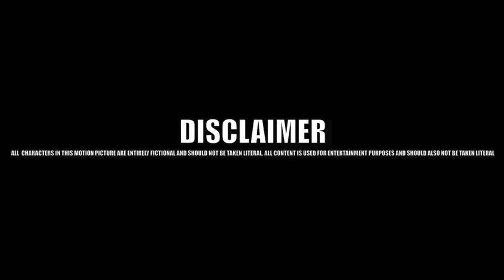Two Tapp - Murder Mile [Music Video] | GRM Daily